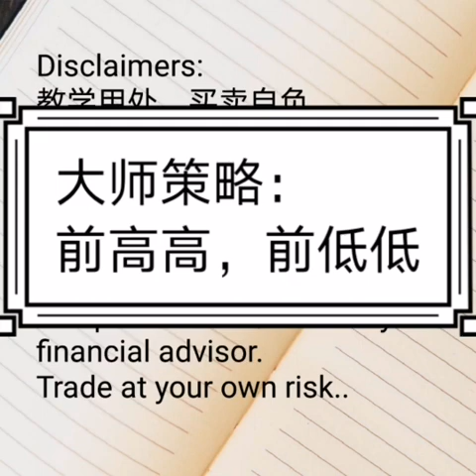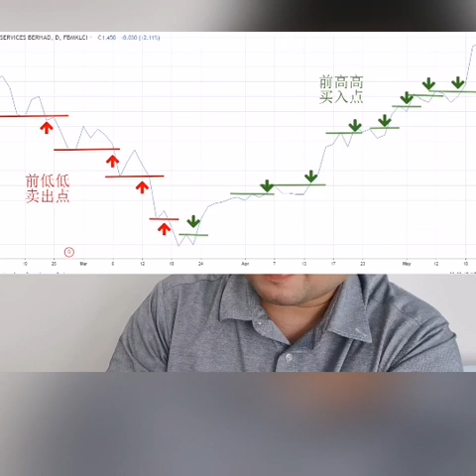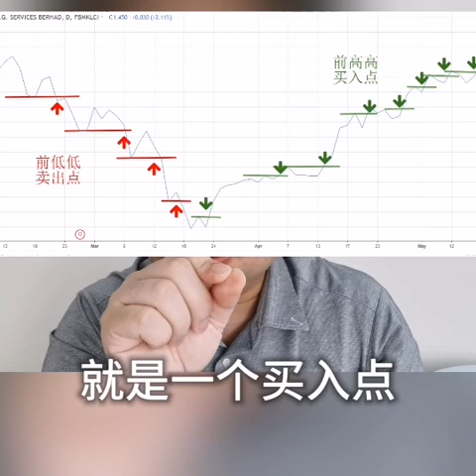新手买股一本通系列26—大师策略:前高高，前低低@ahchungtalkshow8911